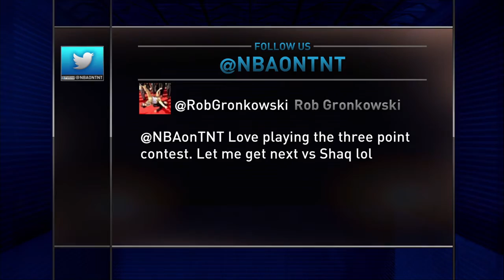The Inside Crew discusses the 3-point match up between EJ and Charles | NBA PLAYOFFS | 5.24.16